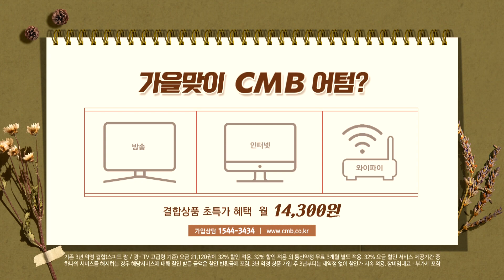[광주뉴스] 광주 북구, 하수도정비 중점관리지역 공모사업 '서방천 배수구역' 선정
■CMB뉴스

광주 북구에 위치한 서방천 배수구역이 하수도정비 중점관리지역 공모사업에 선정됐습니다.

북구는 지난 4일,
환경부가 주관하는  '2022년 하수도정비 중점관리지역' 공모사업에
서방천 배수구역이 선정돼
국·시비 158억원을 확보했다고 밝혔습니다.

북구는 이번 사업 선정으로
총사업비 200억 원을 투입해
중흥동, 신안동을 비롯한 일대에
빗물펌프장과 방류관로를 설치하는 것을 비롯한
하수도 정비대책을 수립할 계획입니다.